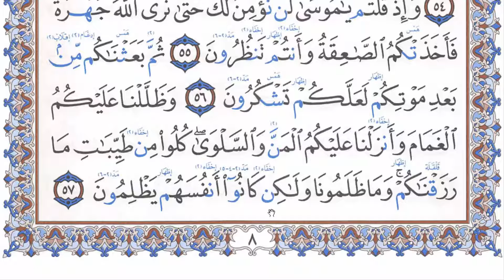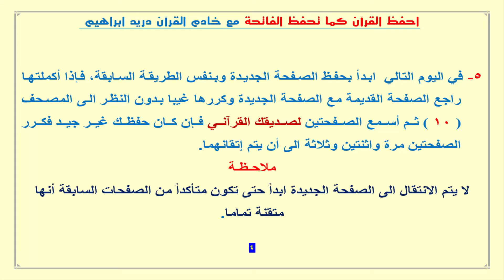الورد اليومي لحفظ كتاب الله ( الصفحة 8 )